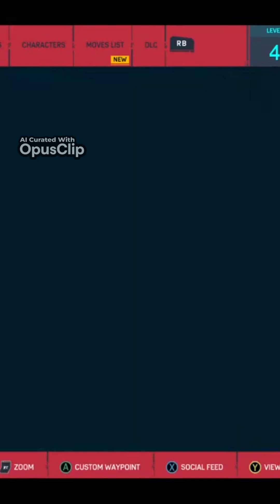Spiderman Remastered Uncovering Fisk's Secret Construction Sites in NYC